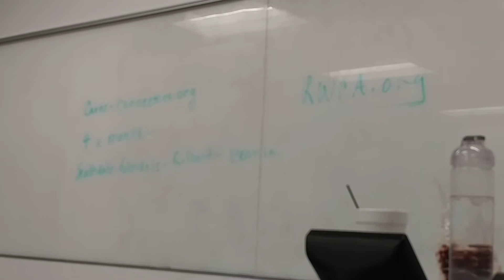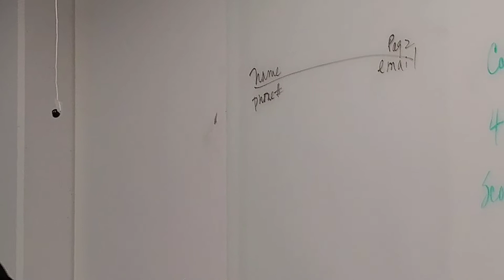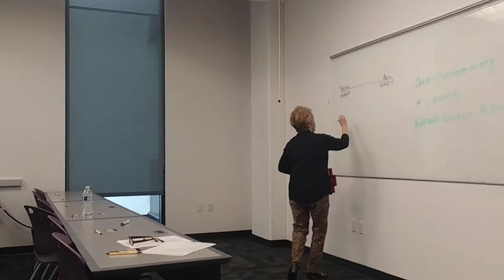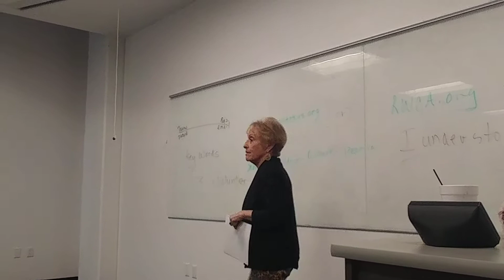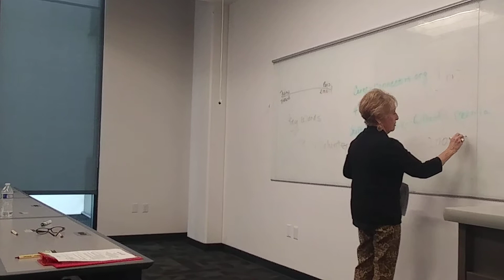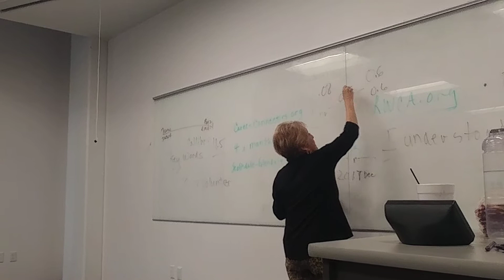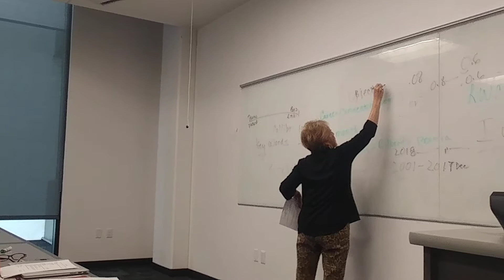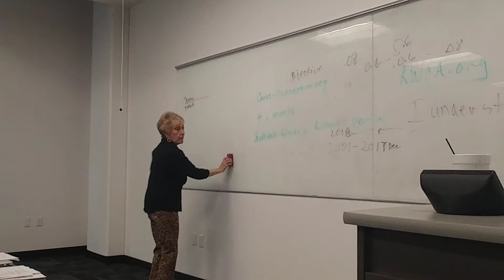Martha Rockwell, writing resumes, part 1 of 2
Part 1 of 2 lectures at Grand Canyon University in March 2019 on how to write resumes, cover letters, and Linkedin profiles, Plus advice on interviewing techniques. She is a professional resume writer.